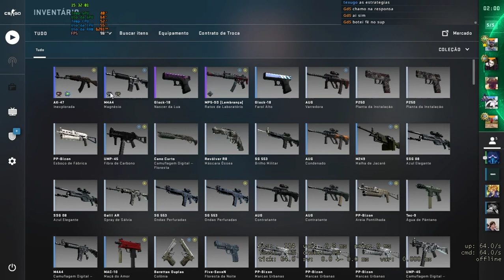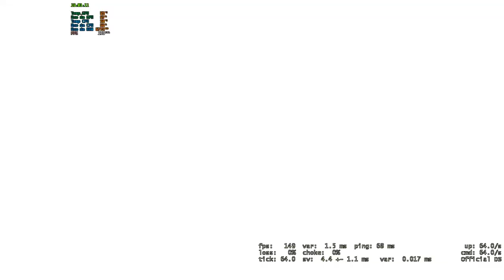CS CAUTELINHA 386